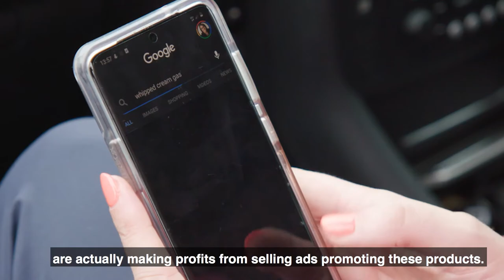Laughing gas canisters - Emer Higgins T.D.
Ever wondered what those small, metal canisters littered around your local park are? Emer Higgins T.D. explains.